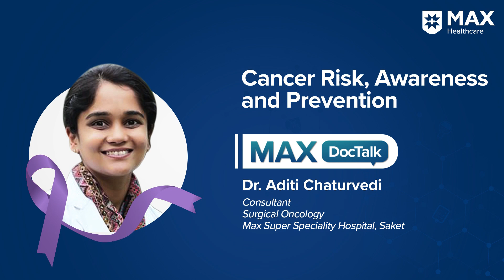Cancer Risk, Awareness and Prevention | Dr. Aditi Chaturvedi | Max Hospital, Saket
Everyone has a certain possibility of getting cancer. A host of factors further contribute to this possibility. Dr. Aditi Chaturvedi Consultant, Surgical Oncology, Max Super Speciality Hospital, Saket, sheds light on the risk factors and symptoms of cancer, which should be bought under medical supervision at the earliest.